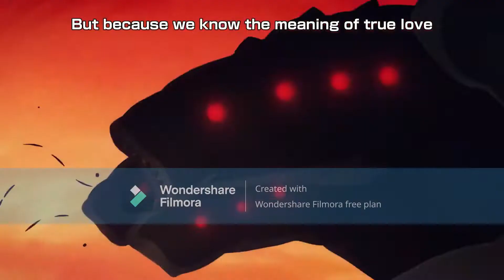Bones Imagine Dragons Anime Mix AMV